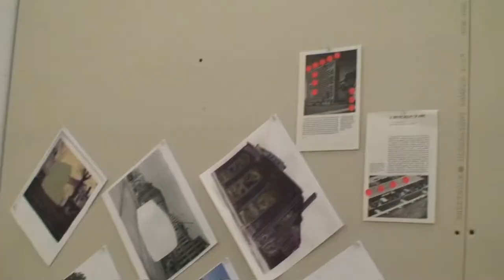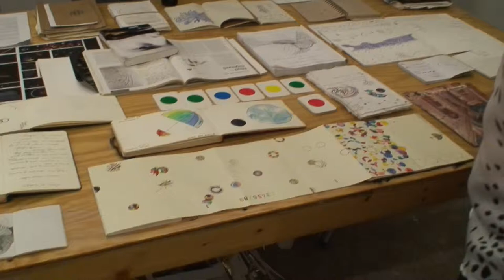Jeweled Eye visits The Drug Store Open Studios Art Show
July 18, 2014 / Kansas City, Mo
A Jeweled Eye Production